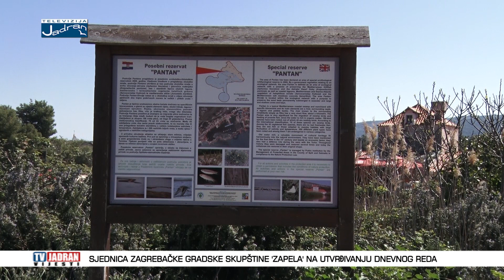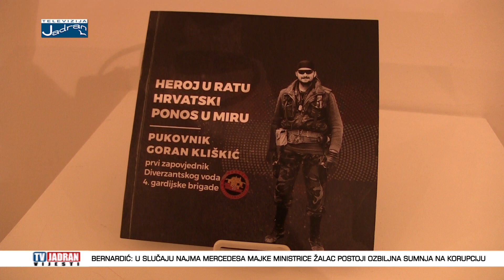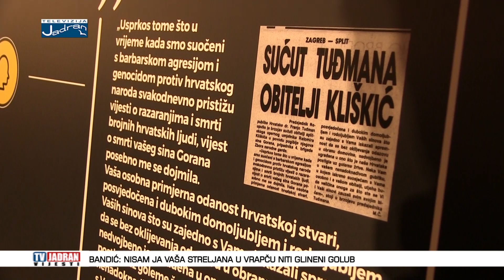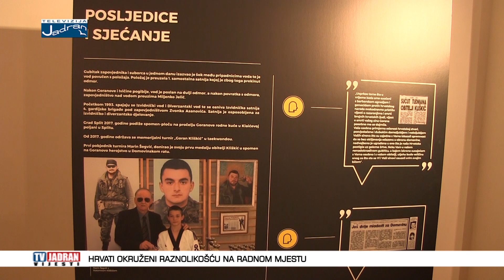Vijesti Televizije Jadran 22.03.2019.